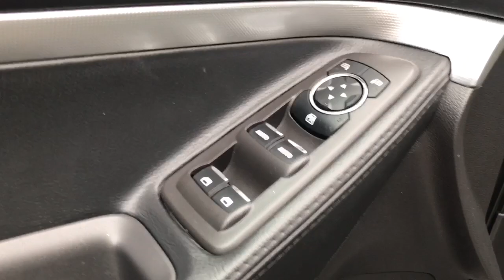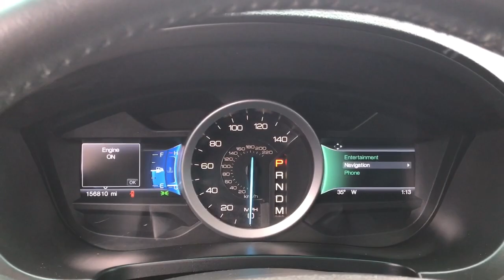2014 Ford Explorer Chesaning, Flint, Owosso, Saginaw, Lansing, MI 23C41010T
Tuxedo Black Metallic Used 2014 Ford Explorer XLT available in Chesaning, Michigan at Garber Chevrolet Buick of Chesaning. Servicing the Flint, Owosso, Saginaw, Lansing, MI area.

12709 W. Brady Rd

You'll do better at Garber Chesaning , CLEAN CARFAX, Explorer XLT, 4D Sport Utility, 3.5L 6-Cylinder SMPI DOHC, 6-Speed Automatic with Select-Shift, 4WD, Charcoal Black Leather, 18 Painted Aluminum Wheels, 3rd row seats: split-bench, Dual-Panel Moonroof, Heated door mirrors, Remote keyless entry, Turn signal indicator mirrors.brbrTuxedo Black Metallic 2014 Ford Explorer XLT 4WDbrbrbrAwards:br * 2014 KBB.com 5-Year Cost to Own Awards * 2014 KBB.com Brand Image Awards